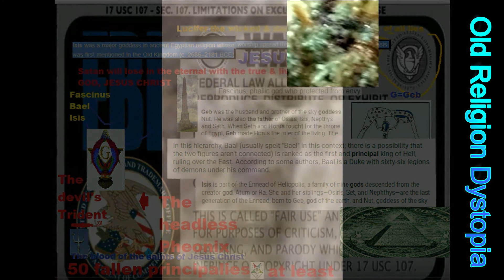John 13 16